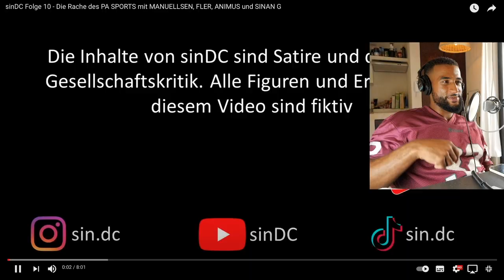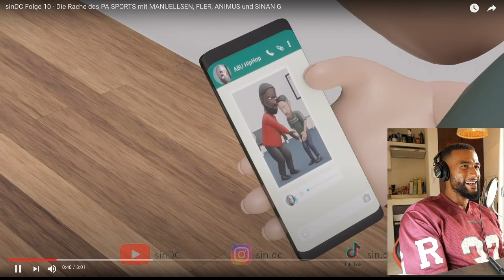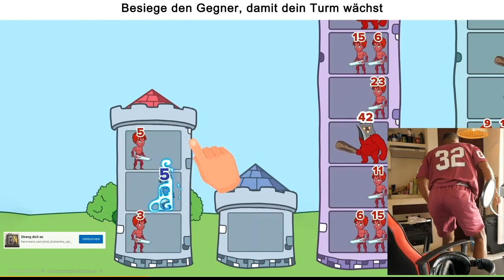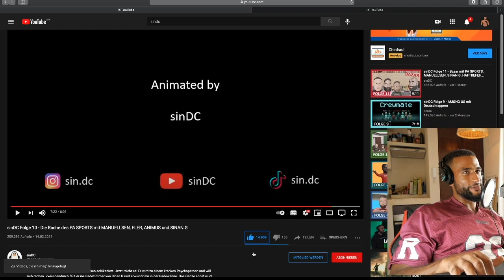MANUELLSEN & PA SPORTS haben ALLES GEKLÄRT 😱 REACTION - Leon Lovelock